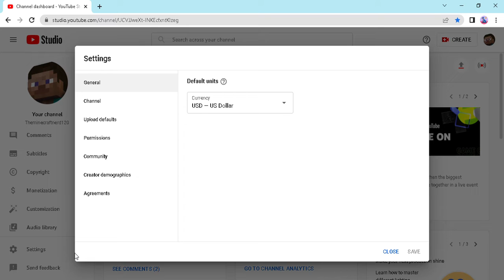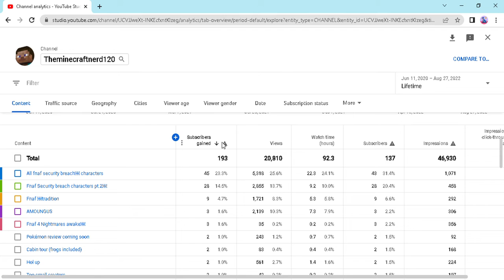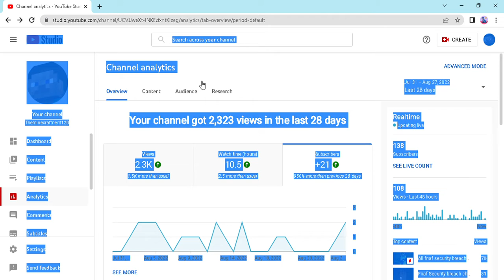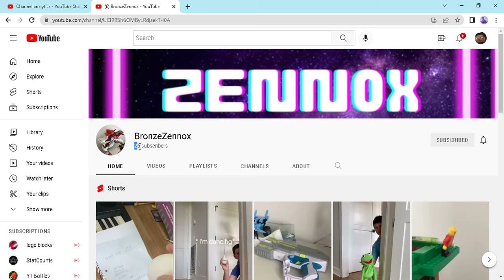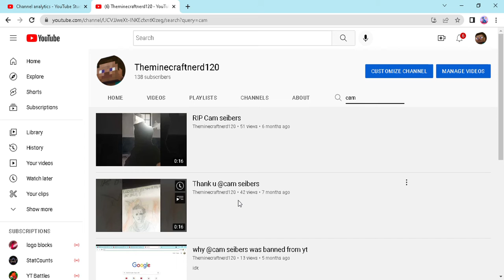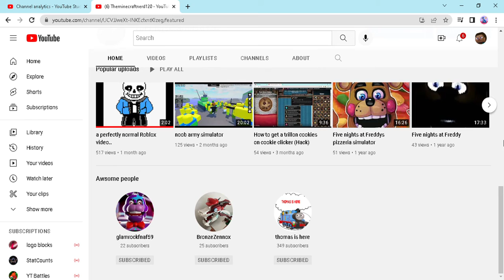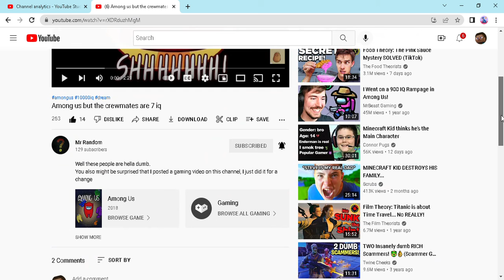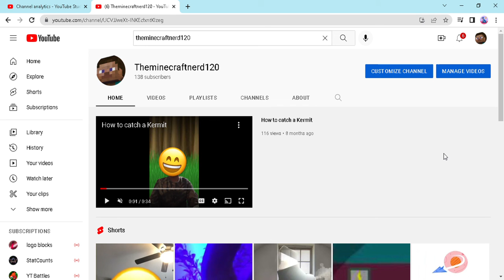Thank u so much :D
New videos comin g this Wednesday and Friday!